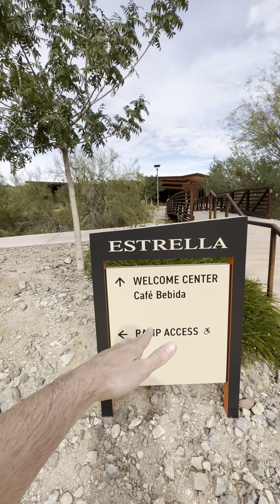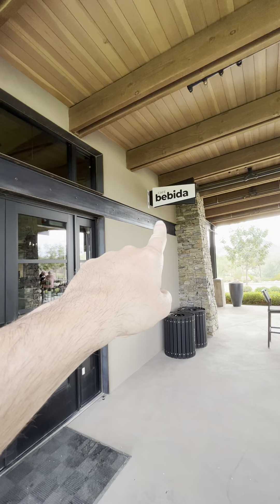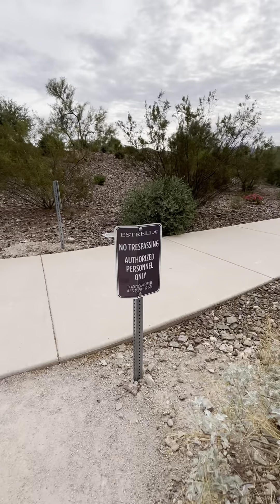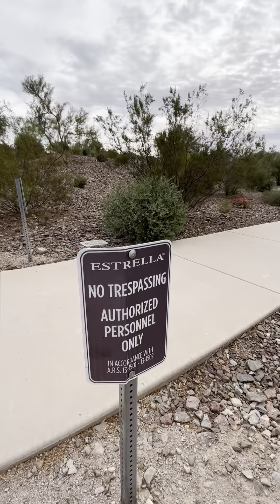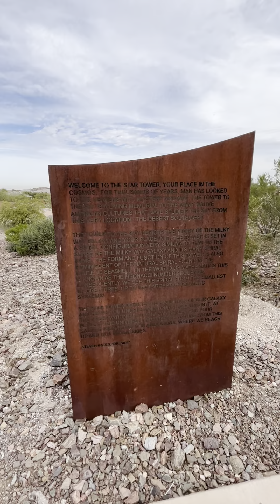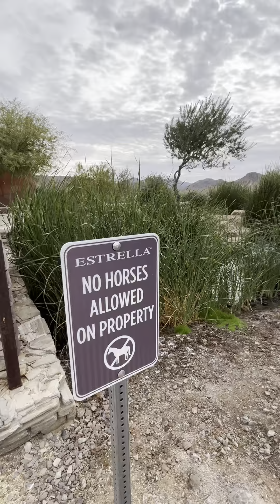Estrella ( in Good year, AZ )